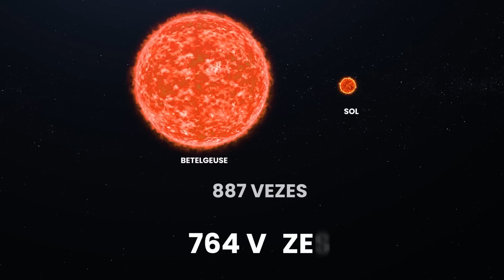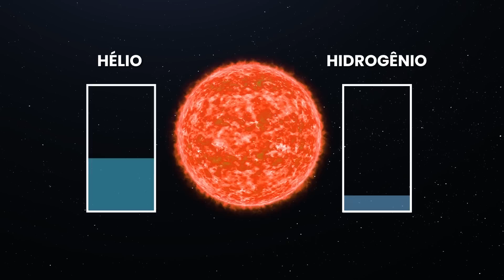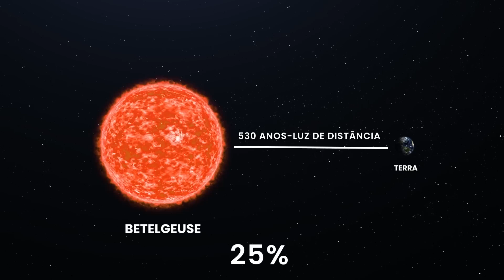Alerta da NASA sobre a explosão mais extrema do universo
Algures por aí na Via Láctea Galáxia é uma enorme estrela que se aproxima das fases finais da sua vida, os astrónomos chamaram-lhe 'Betelgeuse'.

Houve um estranho rumor iniciado em 2022 de que a estrela maciça iria passar a ser supernova a qualquer dia. Alguns compraram telescópios para vislumbrar a explosão, mas outros ficaram assustados e começaram a procurar abrigo caso a supernova viesse a revelar-se perigosa para a Terra. Um observador de estrelas até abriu uma transmissão ao vivo de 24 horas no YouTube mostrando e gravando o pedaço de céu onde pode ser visto Betelgeuse . A emissão foi sendo transmitida dia após dia. Mas aqui estamos em 2023, e nada aconteceu!